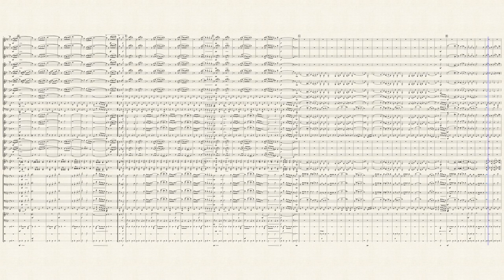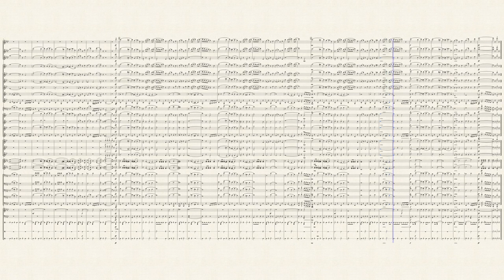The Trombone King (Karl King)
A series of Karl L. King Marches